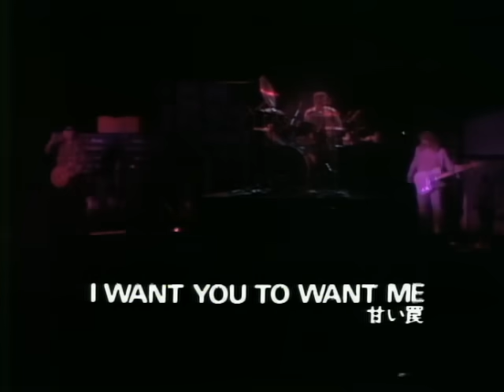Cheap Trick - I Want You to Want Me (from Budokan!)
Cheap Trick "I Want You to Want Me (Live from Budokan!)

Ask you voice device to play Cheap Trick!

[Chorus]:
I want you to want me
I need you to need me
I'd love you to love me
I'm beggin' you to beg me

Music video by Cheap Trick performing I Want You To Want Me (Stereo). (C) 1979 SONY MUSIC ENTERTAINMENT INC.